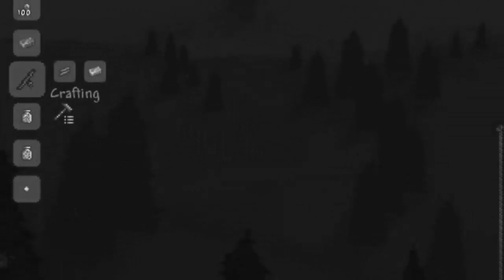Terraria 1.3.3 (Mod) : Brave New World #3 - Odindaughter Playthrough (ไทย)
รายละเอียดอยู่ต้นคลิปนี้ครับ

15 ตุลาคม 2559

- พิจารณาเรื่องการงดคลิปวีดีโอทุกประเภทของ BabeElena เพื่อให้เป็นไปอย่างเหมาะสม หรืออาจจะทำตามปกติแต่เป็นขาวดำทั้งผลงานเพื่อแสดงความไว้อาลัยแก่ท่านพระบาทสมเด็จพระเจ้าอยู่หัวในพระบรมโกศ

- อาจจะมีรายการใหม่ หากผมสามารถเคลียร์คลิปที่ผมดองไว้ได้ จะเป็นรายการสไตล์ความรู้วิทยาศาสตร์จาก Terraria อะไรก็ว่าไป

- หากมีการงดวีดีโอ จะงดยันวันที่ 14 พฤศจิกายน 2559 (ตามที่ทางการขอความร่วมมือ) เป็นอย่างต่ำ อาจจะมีการปรับเปลี่ยนได้ ทั้งนี้ก็ขึ้นอยู่กับความเหมาะสม

- หลังจากหมดช่วงงด ในเวลานั่นเป็นต้นไป จะมีการปล่อยคลิป 3 คลิปสามเวลาของแต่ละวัน (เอาง่ายๆ ไหดองนั่นเอง) ซึ่งยังบอกไม่ได้ว่าปริมาณคลิปจะหมดไหตอนไหนครับผม

มาแล้วนะครับ เอาไปดูคลายเครียดหรือความเศร้านะครับ
ด้วยความเป็นห่วง ไม่อยากให้แฟนๆเป็นโรคซึมเศร้ากันครับ

ถึงแม้มันอาจจะไม่ใช่เวลาที่เหมาะซะทีเดียว แต่มันก็เป็นเรื่องที่ดีที่ทำให้แฟนๆบางคนได้ยิ้ม แม้จะเพียงเล็กน้อยแต่ผมมองว่ามันก็ยังดีกว่าการนั่งเศร้าจิตตก

และขอความกรุณาอ่านต้นคลิปให้หมดนะครับ ส่วนเรื่องกำหนดการการใช้ภาพขาวดำที่ว่า 13 พ.ย อาจจะเปลี่ยนแปลงได้ทุกเมื่อครับ ตามความสมควร

ส่วนเรื่องประกาศเรื่องสื่อบันเทิงนั่น เขาไม่ได้ "ห้าม" แต่แค่ "ขอความร่วมมือ" หากเห็นตามความสมควร ซึ่งผมว่ามันสมควรนะ ที่จะทำให้ผู้ชมหลายๆคนได้สนุกและยิ้มบ้างอะไรบ้าง แม้แทบจะไม่ช่วย หรือช่วยแต่แค่นิดเดียวก็ตาม  อีกอย่างผมไม่ได้ทำผลงานเพื่อเชิงพาณิชย์อยู่แล้วด้วย

และนี่ก็คือความคิดเห็นของตัวผมเอง หากไม่เห็นด้วยหรือมีความคิดอื่นๆก็ลองคุยกันได้ครับ เรารับฟังซึ่งกันละกันครับ